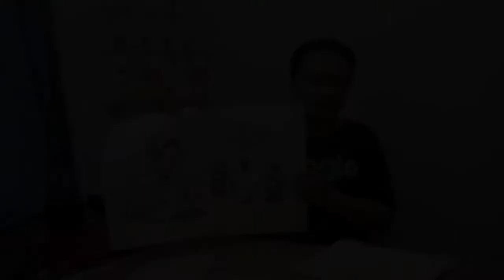OMG Lukisan Sedahsyat ini ! Semuanya Manual !!! Watercolor Painting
Teguh Wiyatno seorang seniman Cat Air Profesional ,dengan gaya Surealistik yang sangat detail dan halus ,berdomisili di kota Yogyakarta,Indonesia.

Video seri bersih- bersih ini,kembali membahas karya lama yang saya temukan.
Kali ada lukisan kecil yang tersisa,karya tugas saat di SMSR ataupun karya tugas ketika kuliah di ISI, Institut Kesenian Indonesia.
Uniknya karya lama tersebut menyimpan berbagai cerita yang menarik,juga perjalanan proses berkesenian saya.
Mulai dari karya tugas biasa hingga karya tugas yang menginspirasi dalam membuat sebuah karya lukis.
Juga perjalanan karir saya dalam mengikuti kompetisi profesional tingkat Nasional seperti Philip Morris kompetisi Seni Lukis tahun 1999,
Hingga kompetisi internasional seperti The Beppu Asia Biennale 2007 dan tahun 2010 ketika saya menjadi salah satu pemenang.
Tidak ada sesuatu yang dadakan semuanya melalui sebuah proses,
Semoga video ini bermanfaat dan menginspirasi.

Teguh Wiyatno
Seniman Cat Air Surealistik
Aktif berpameran didalam dan luar negeri,banyak mendapatkan berbagai penghargaan penting diantaranya ,
-Prathita Adhi Karya karya poster sosial terbaik SMSR Yogya
-Finalis Kompetisi Nasional Philip Morris
-Juara Nasional Indofood Art Awards
-Juara Jakarta Art Awards
-Juara Beppu Biennale Contemporary Arts Japan
-Penghargaan dari Krabi Art Museum Thailand
-Karyanya juga sering dipakai untuk design perangko Nasional,sampul buku dan majalah.

aktifitas lainnya selain menjadi pelukis profesional,Teguh Wiyatno juga dipercaya menjadi juri lukis dan pembicara diberbagai event seni.

Pendidikan :
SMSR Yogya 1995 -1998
ISI Yogyakarta 1998